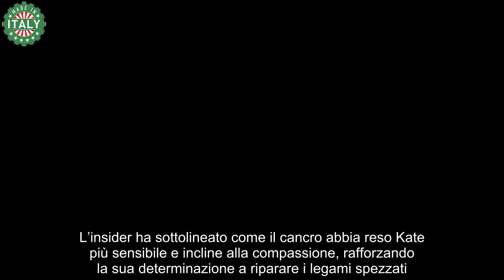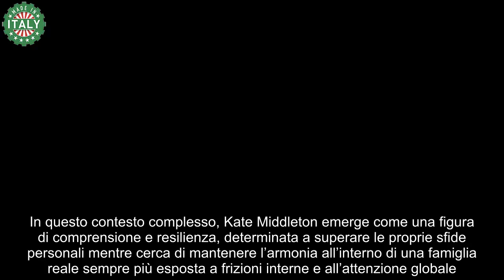Kate Middleton e le tensioni con William tutta colpa di Harry